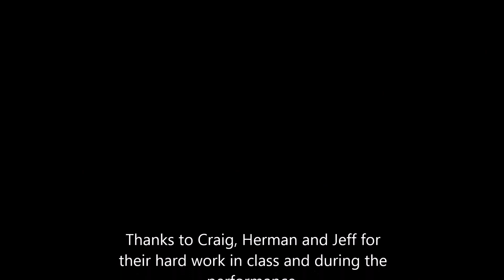Malaguena Con Ed Performance (Guelph)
Con Ed Flamenco Class (Ran from end of January to Beginning of March, at J.F. Ross in Guelph),
Song is a Malaguena

Performance took place at Magnolia in Guelph, and was done after only 6 Weeks of Classes, Teacher was David Catallo,

Thanks to Craig, Herman and Jeff for their hard work in class and during the performance.
Continuing Education for Flamenco Guitar Begins again in April, 2015, go to the Upper Grand District School Board website;

Beginner Guitar Continuing Education Classes are also available.

You can purchase new music by David Catallo by going to CD BABY

Debut album by David Catallo, La Fuente y El Arroyo is a solo guitar album consisting of new compositions by David Catallo. An eclectic mix of traditional flamenco palos and classical compositions.

Would you like Classical and Flamenco Guitar Music at your next Event; Weddings, Cocktail Parties, Engagement Parties, etc.